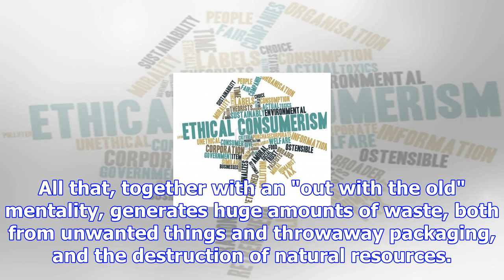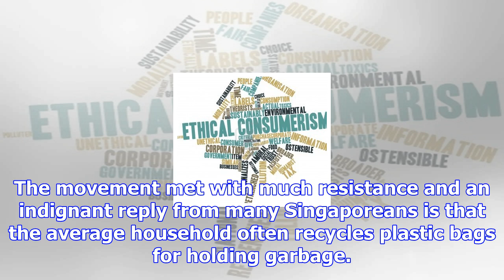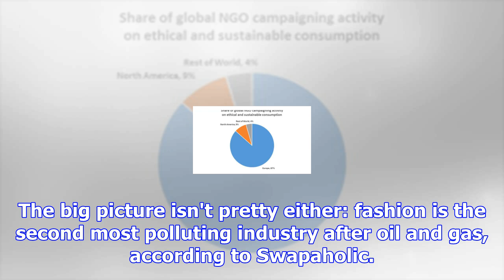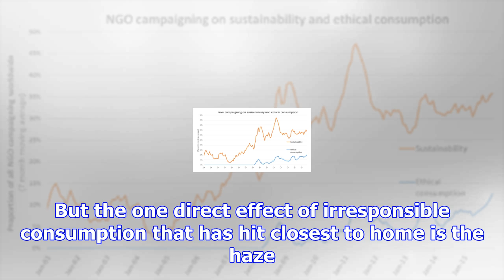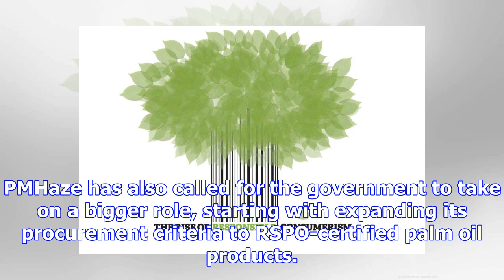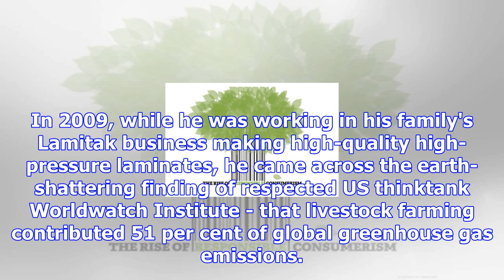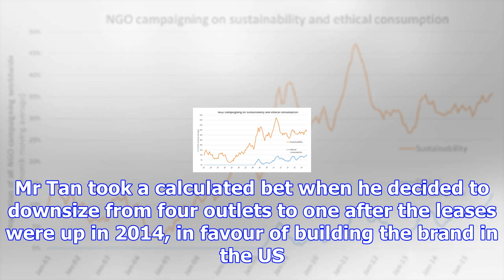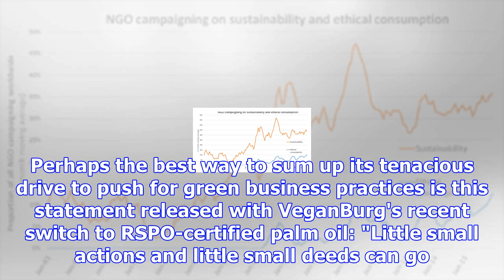The rise of responsible consumerism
"LIFE is not complete without shopping!" Singapore's then-prime minister, Goh Chok Tong, quipped at ...